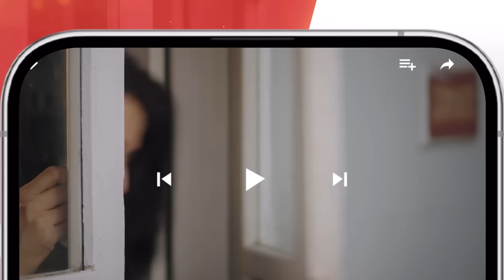Be Rung - Recap Episode 39 - 28th August 2024 - [ Sukaina Khan & Haroon Shahid ] - HUM TV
Written By : Seema Munaf
Directed By : Irfan Aslam
Produced By: Gold bridge Media & MD productions.

CAST:
Saba Faisal
Sukaina Khan
Haroon Shahid
Sumaiyya Bukhsh
Agha Talal
Zain Afzal
Seema Munaf
Irfan Aslam